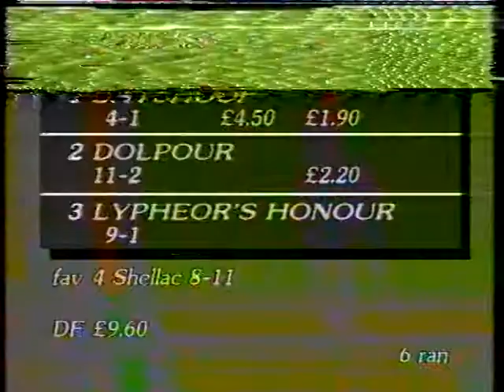1989 Daniel Prenn Royal Yorkshire Stakes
Date: Saturday 17th June 1989 |
Course: York |
Distance: 1m 2f 110y |
Going: Good to Firm |
Winning Time: 2m 7.75s |
Winner: Batshoof (Pat Eddery) [B Hanbury] |
Runners: 6